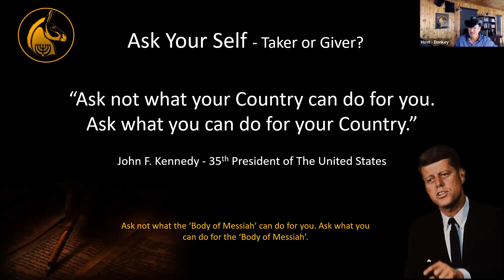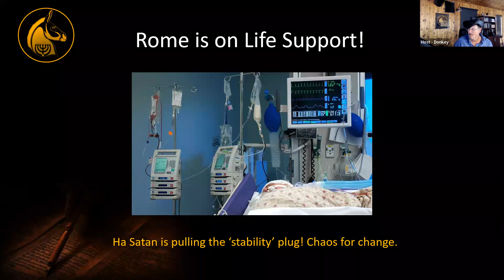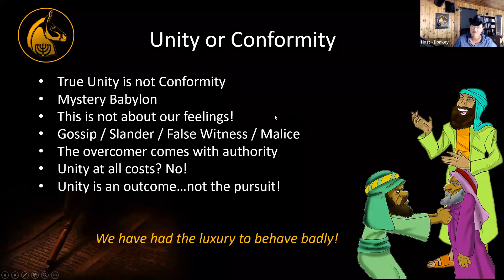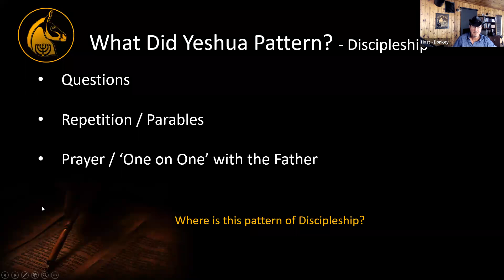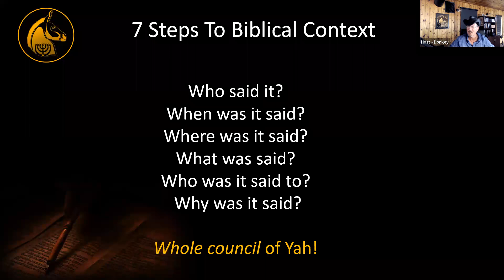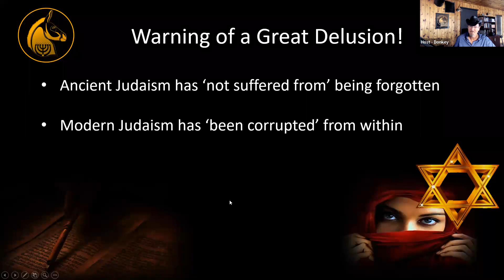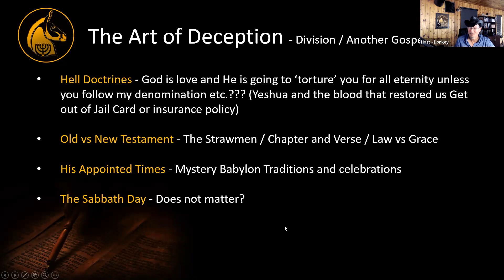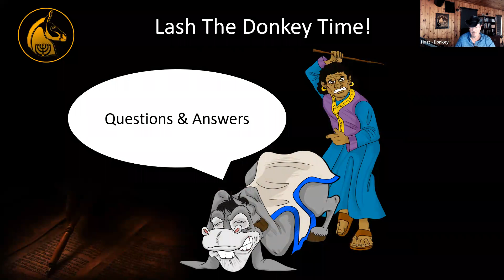Ask Yourself? - Conformity or Unity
Ask Yourself? The fruit of true unity can only come from repentance. The counterfeit is conformity. The House of Israel is waking up all over the world. After we come out of Mystery Babylon, one of our greatest challenges is to understand how to ‘walk the Faith’. Our ancient brothers and sisters of the Faith also faced this challenge. The influence of the modern age, unforgiveness and hurt can all lead to being a poor witness. As we come to the end of this Age, our character and ambassadorship matter!